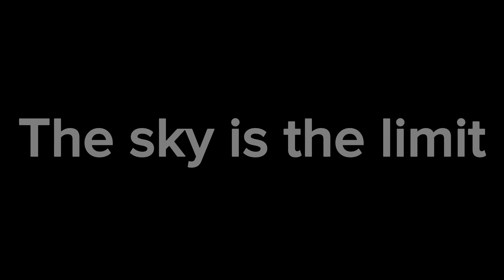【公式】2023年産技祭ダイジェスト動画（学生広報チーム＠品川キャンパス）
こんにちは！学生広報チームです！
2023年10月28日（土）、29日（日）に品川キャンパスで「産技祭」が開催されました。
今回の動画ではダイジェストで内容を紹介いたします。